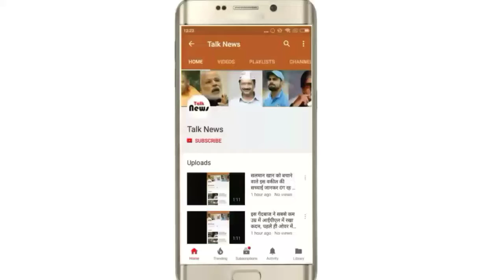ब्रेकिंग न्यूज़- अगले 48 घण्टे में इन तीन राज्यों में आएगा सबसे बड़ा तूफान, जल्दी पढ़ें